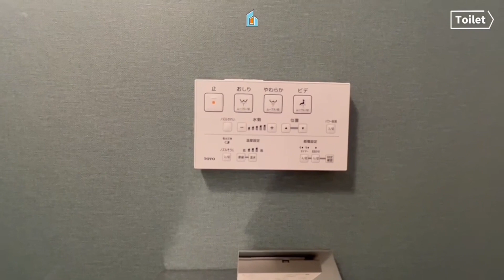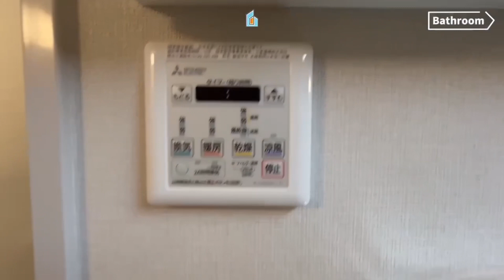Explore Yoyogi-Uehara with us: A Tour of Apartments in Tokyo｜都会と自然の共生。高級住宅街代々木上原の賃貸物件をご紹介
Hello, everyone! We are a Multilingual real estate agency, SmileHome.
Today, we introduce you to a property just a 3-minute walk away from Yoyogi-Uehara Station in Tokyo!

The property comes with a shoe closet at the entrance!
The closest door leads to the toilet, with sophisticated and calming wallpaper. Of course, it comes with a washlet!

Let's move on to the kitchen. Just the right storage space with a one-burner IH stove.
There is a remote control for the hot water, allowing you to run a hot bath and reheat the bath from the kitchen/living room. Very convenient!

Now, onto the bathroom 🛁
Above the spacious washing machine area, there's a small storage space. Perfect for placing washed items or towels!
The bathroom is well-equipped, supporting a bath heating and a drying system!

The living and bedroom have sliding doors, allowing for flexible use of the space. All rooms are air-conditioned, and the bedroom has a closet. Plus, the Internet is free! 🥳
It's simple and just the right size for solo living. 💫

This building has ALSOK security and security cameras, it is assuring the safety of the tenants.

Plenty of outlets are available, and the surroundings offer a lot of greenery. Within a 10-minute walk, you'll find parks, convenience stores, pharmacies, and supermarkets—a perfect setting for your first solo living experience!

こんにちは！ スマイルホームです。

私たちは不動産の取引をオンラインで行っています。家探し以外にも引越しに関するすべてのサービスを1ストップでご提供します。